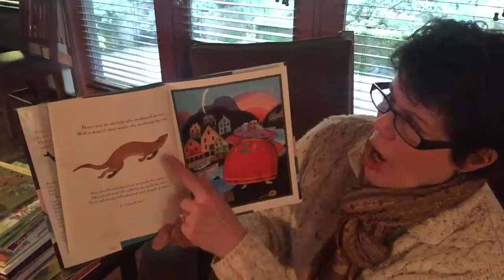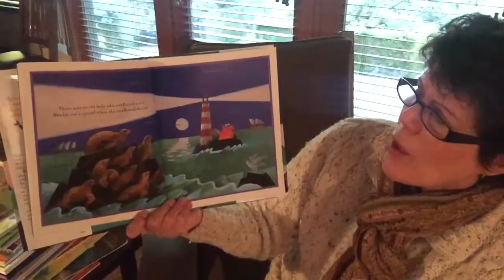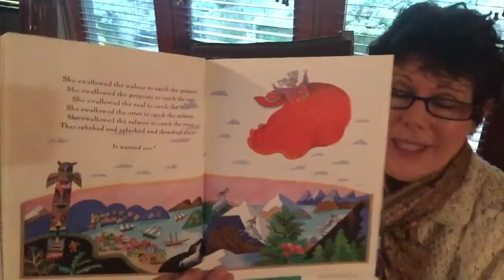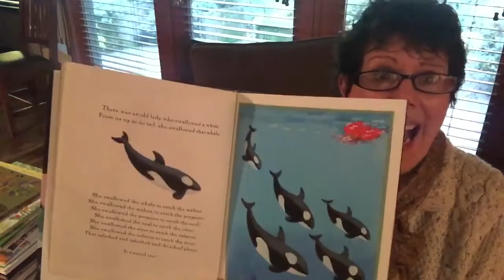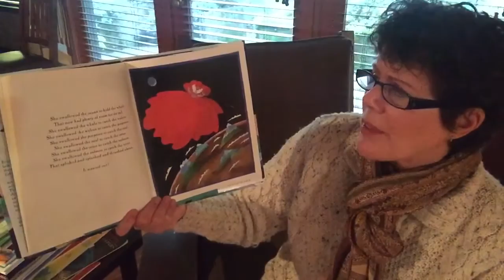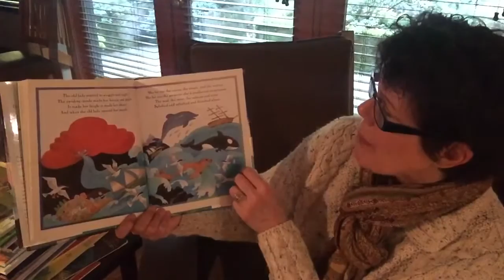There was an Old Lady Who Swallowed a Trout